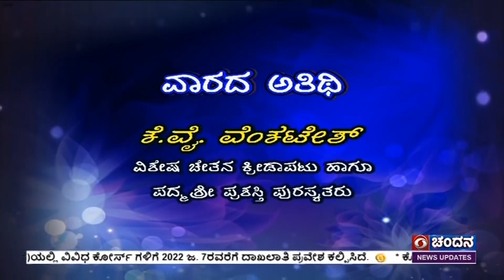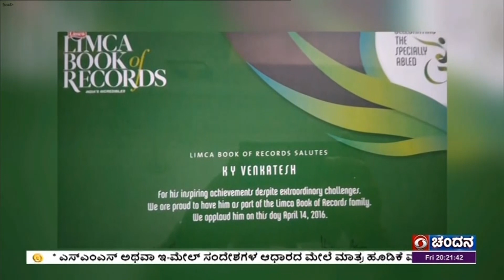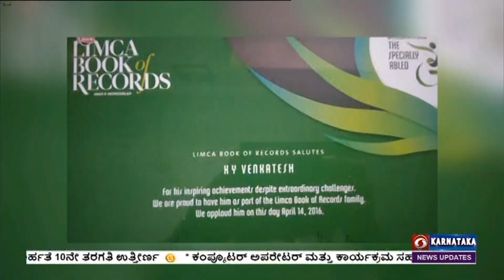Guest of the Week | Padma Shri Awardee, Indian Para-Athlete K Y Venkatesh | 07-01-2022 | 8:00PM